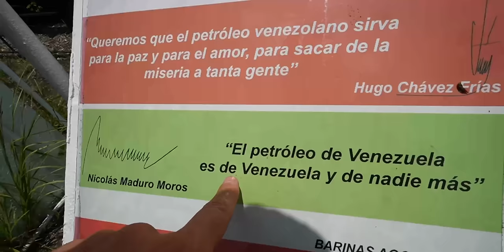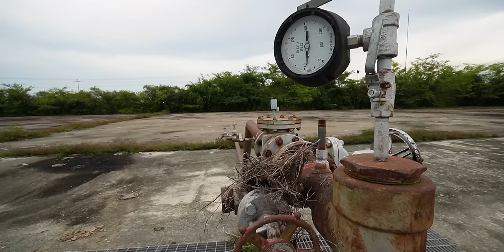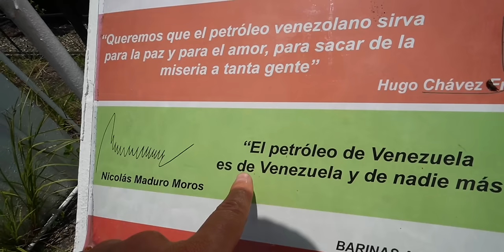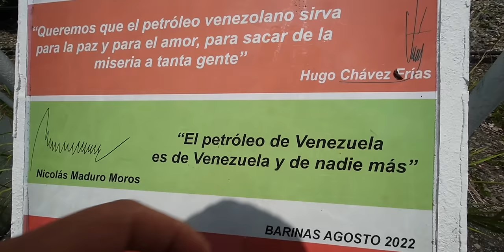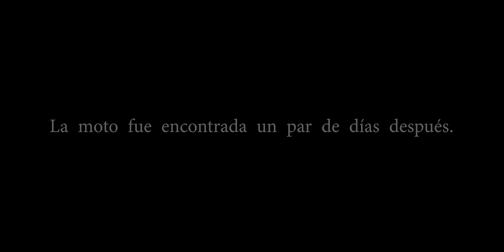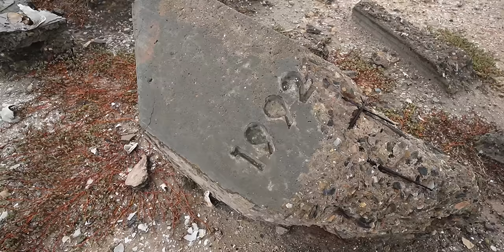La Maldición del Petroleo en Venezuela (Un pobre país rico)